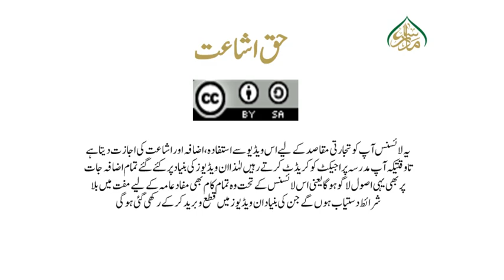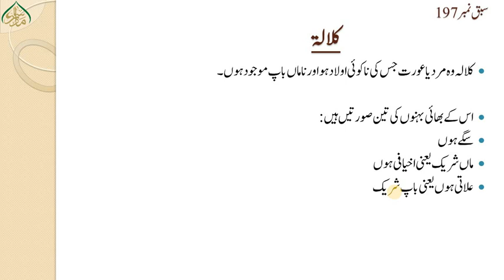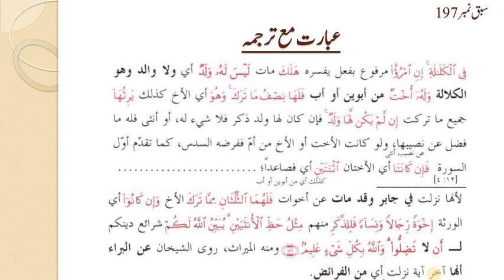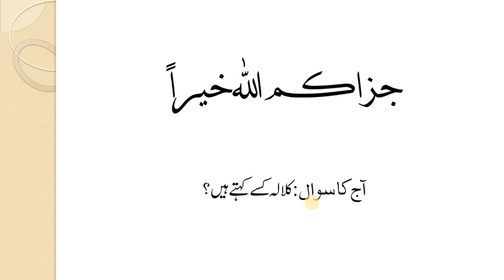جلالین اول،سبق نمبر:197فاماالذین تاآیت نمبر176علیم/jalalain awwal lesson no:197